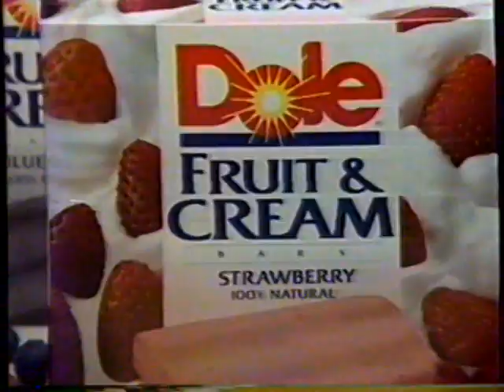1987 Dole Fruit & Cream Bars "Kenny & Marianne Rogers" TV Commercial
This commercial aired May 17th, 1987. It was run during the broadcast of the mini-series  "Roses are for the Rich" on KTAB Channel 32 in Abilene Texas.